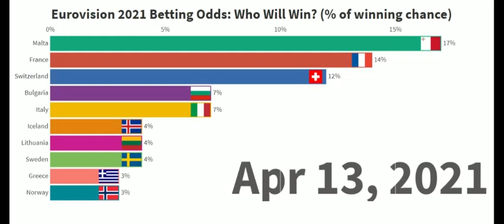Eurovision 2021 Betting Odds: Who Will Win Eurovision Song Contest 2021? (Top 10)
Eurovision 2021 Betting Odds are collected by Eurovision World and they show us who will probably win Eurovision Song Contest 2021. We collected the data from January 21, 2021- April 14, 2021 period and we show you what we found in this video through top 10 from that list. Countries that appear in Top 10 are: Malta, France, Switzerland, Italy, Bulgaria, Sweden, Iceland, Lithuania, Norway, Greece, San Marino, Cyprus, Finland, Romania, Russia. Tell us your reaction on this video in the comment section. Also, we can not wait to hear your top 10. Who do you think will win Eurovision 2021?